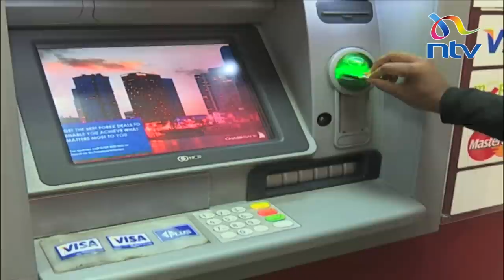Chase bank finds buyer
Chase Bank will now be fully acquired by SBM Holdings, a listed bank in the Mauritius Stock Exchange. This follows approval from the Central Bank, ending the Bank's receivership which begun in April 2016. The regulator has called for a meeting with Chase bank Depositers next week to explain the transaction.